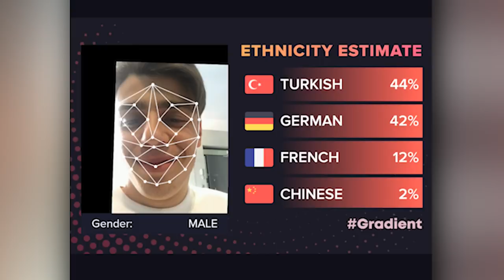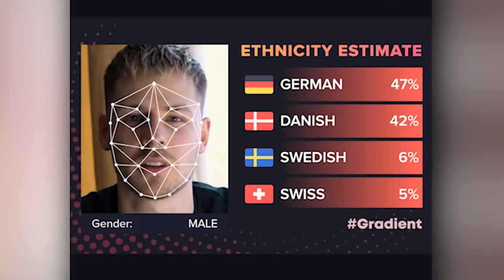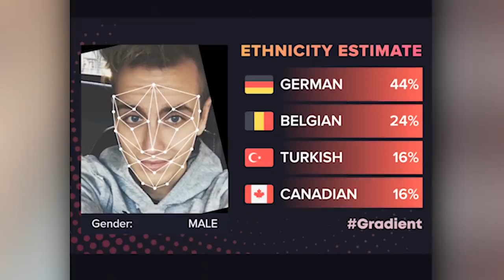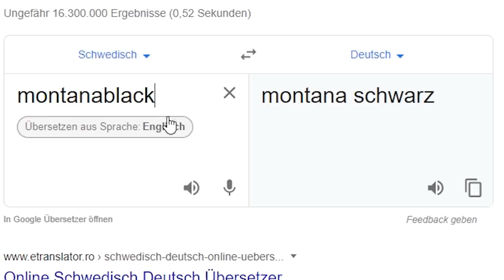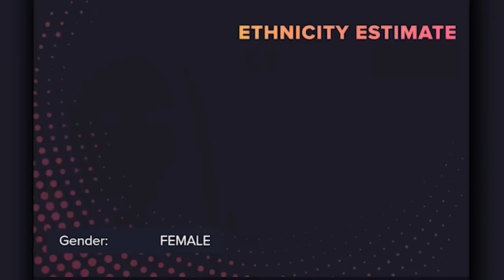Die wirkliche HERKUNFT aller YOUTUBER 110% wissenschaftlich (wahrscheinlich) belegt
WOHER kommen YOUTUBER WIRKLICH?! Wir finden es mit der GRADIENT-Künstliche Intelligenz App heraus! (Kleiner Tipp: es ist nicht Buxtehude)